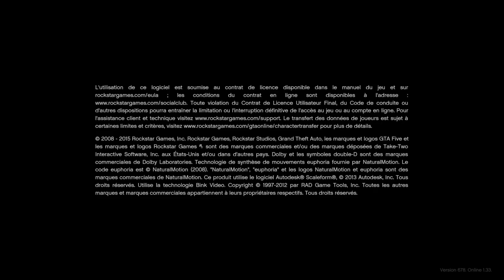Rien Compris gtav